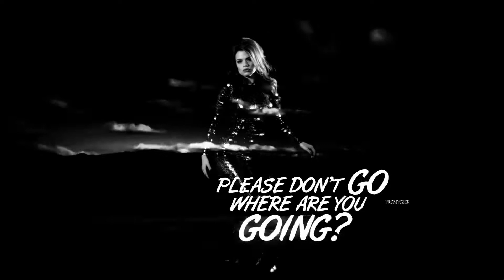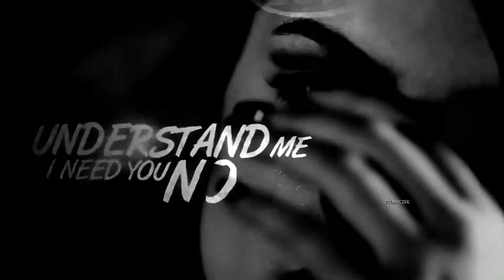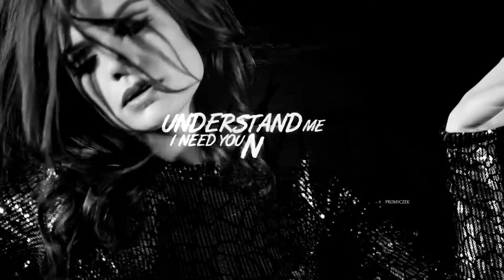Hello, Can you hear me?